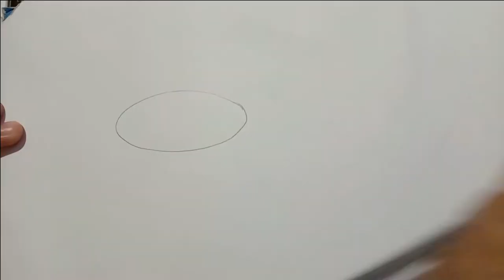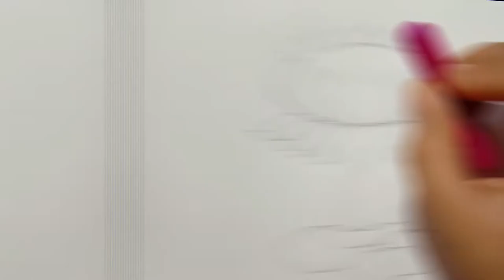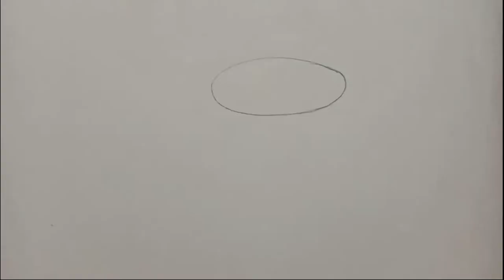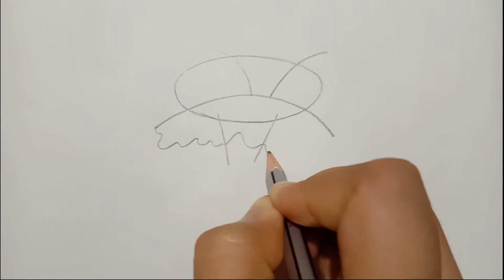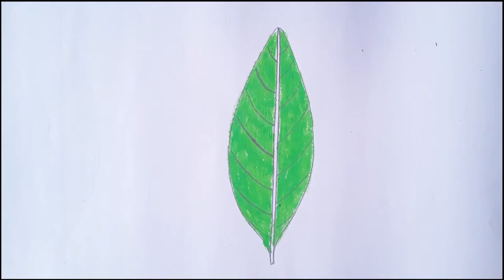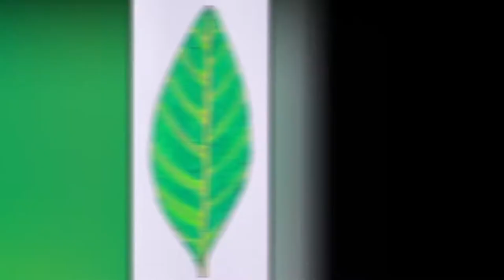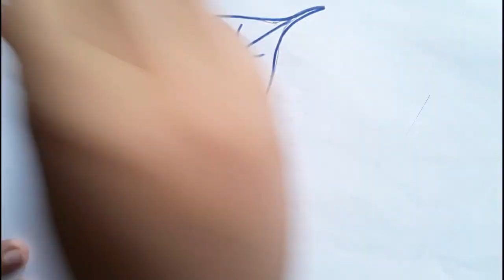How to draw different flowers and leaves | Drawing easy flowers | flower doodle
Hey Guys!! Check out how to paint different flowers and leaves | Step by step instructions..Hope you will enjoy watching this video.. If you like this, then do hit the LIKE Button and share this with your friends too...❤️

Learn How to Draw pretty FLOWERS like HIBISCUS,LOTUS and SUNFLOWER easy, step by step drawing lesson tutorial..
Learn How to Draw beautiful LEAF like PEEPAL LEAF, JACKFRUIT LEAF and TARO LEAF easy, step by step drawing lesson tutorial..